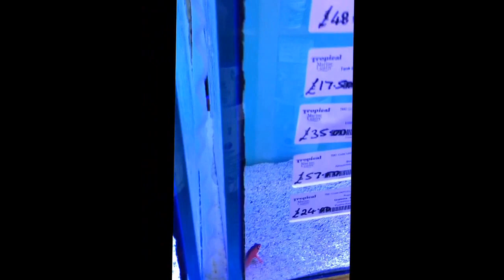Latest fish stock